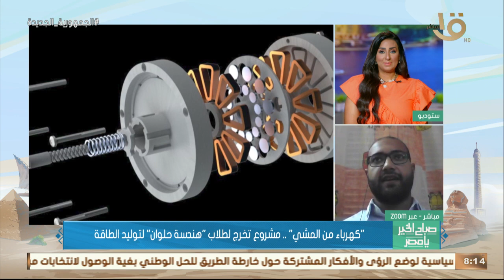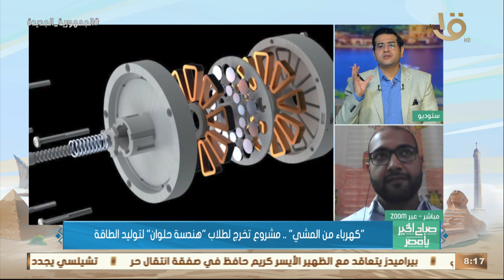صباح الخير يا مصر | فكرة مبهرة.. "بلاط الكهرباء" مشروع تخرج لإنتاج الطاقة من المشي